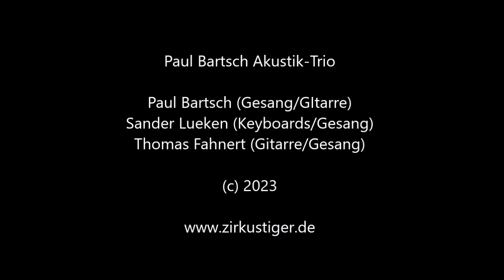Paul Bartsch Akustik-Trio: Stadtmusikanten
Am 29. September gastierte unser Akustik-Trio in Elben auf dem Eulenbergschen Hof bei unserem langjährigen Freund und Kollegen Klaus Adolphi. Dabei entstand dieser Mitschnitt des aktuellen Titelsongs unserer Stadtmusikanten-Konzerte. Entschuldigt die miese Bildqualität - die Kamera ist uralt, und es war ziemlich schummrig im proppenvollen Stall. Aber eine tolle Stimmung...!